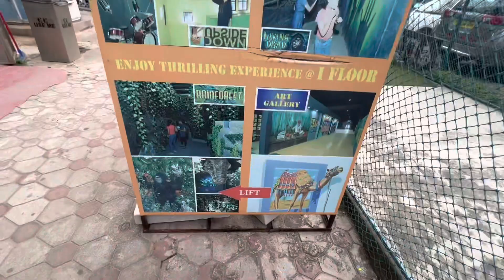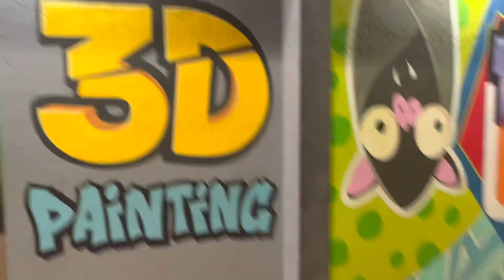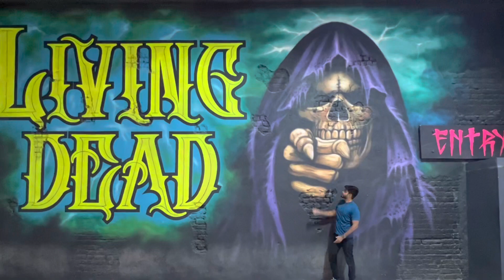18Day | Explored the biggest SNOW PARK of Hyderabad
I’m going with 30 days of exploring Challenge and I have explored the snow world the biggest snow park of Hyderabad which also has some more better things for children’s to explore Do watch complete vlog and do like share comment and subscribe to my channel @KashifKhanvlogs